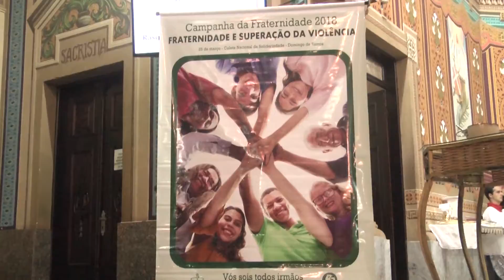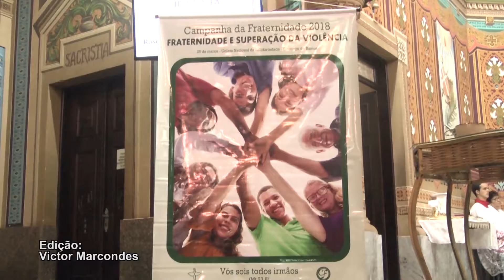LANÇAMENTO CAMPANHA FRATERNIDADE 2018